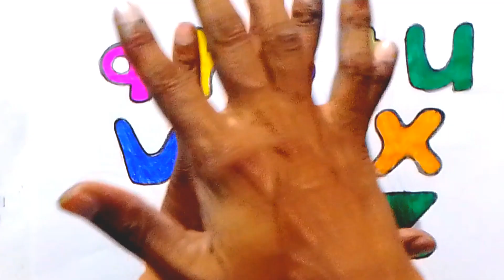abc draw || abcd draw writing a small letters learn easy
My Channel It is our responsibility to provide maximum information to the children in sports like making them proficient in Hindi, English, Mathematics
my aim is to teach kids as fast as possible

Query

abc
abc for kids
abcd
abc song
abc small letters
abc handwriting book
abc hand language
abc handwriting practice
abc handwriting styles
abc handwriting song
abcd drawing easy
abcd song
abcd train
abcd drawing
abcd rhymes
abcd abcd
abcd draw and colour
abcd cartoon
abcd chatak draw colour
abcd draw practice
abcd z tak
abcd rhymes
abcd kids
education abc
abcd capital and small
abcd draw color

Note:- All the images/pictures shown in the video belongs to the respected owners not me. I am not owner any pictures /video clips show in the video.